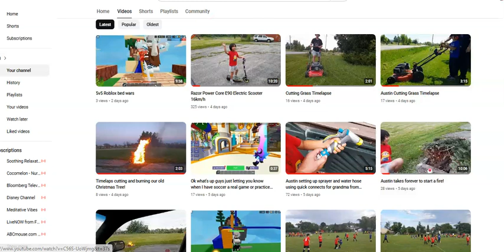Sorry I was not making that much video's I have a birthday coming in like couple weeks so yea